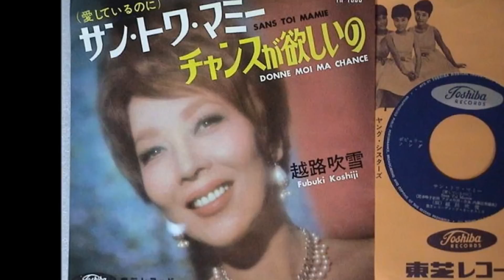天地真理と南沙織のガールズトーク（音声のみ）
ミモザさんがご提供くださった秘蔵音源をアップいたします。
真理ちゃんと沙織ちゃんのおしゃべりと歌をお楽しみください。
番組：ＴＢＳ「歌のグランプリ」　　放送：1975年9月23日
と教えていただきました。
画像を使わせていただいた皆様に感謝いたします。